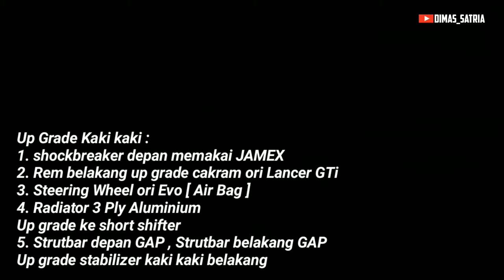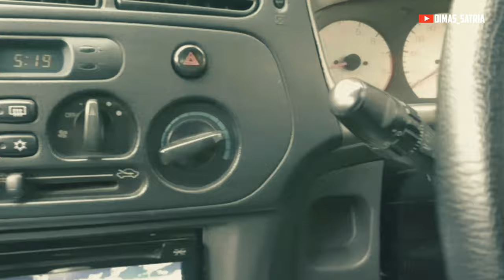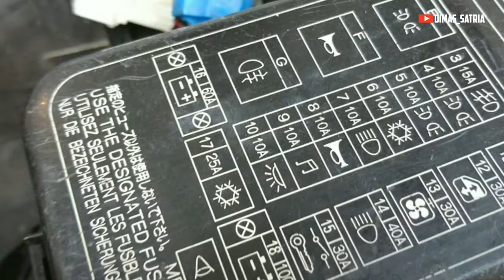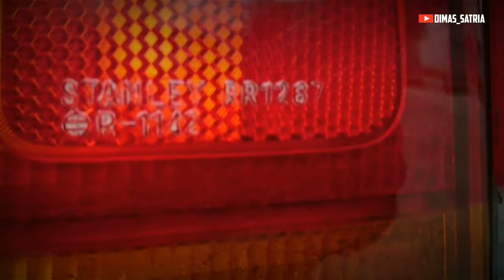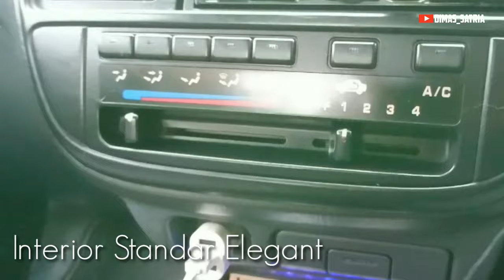MITSUBISHI LANCER CK4 FULL BODY CONVERT EVO IV VS HONDA CIVIC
Two Japanese cars, still a worthy choice in 2020

Two typical Japanese cars of the 1990s, are still in great demand. especially among young people.

The Mitsubishi Lancer CK4 is a variant of the 6th generation Mitsubishi Lancer based on the Mitsubishi Mirage. Still the same as the local Lancer with the CB chassis code, the Lancer CK4 is often referred to as Evo 4 or Evolution 4 even though the specifications carried are very much different.
Unlike the previous Lancer which is divided into 3 variants with different engine options, the Lancer CK4 only uses a 4G92 SOHC 1600cc engine with multi point injection. This engine is capable of issuing power of 110 hp at 6000Rpm and 137Nm of torque at 5000Rpm. Actually that much power is enough for a class of sedans like this CK4, but if you feel less there is a Lancer CK4 with a 4G92 DOHC MIVEC engine capable of releasing 170Hp of power at 7500Rpm and torque of 167Rpm at 7000Rpm. Unfortunately, this Lancer MIVEC population is mostly in Batam, Aceh and other regions with Free Trade Zone status because this car is not officially sold by ATPM Mitsubishi in Indonesia. This engine is paired with a 5-speed manual transmission and an ordinary 4-speed automatic. Especially for the Lancer Mivec and facelift in 2002, some used a triptonic 4-speed automatic transmission called Mitsubishi as INVECS.

Lancer CK4 ditawarkan dalam 2 versi, yaitu SEi (Special Edition injection) dan GLXi (Grand Luxury injection). Tipe tertinggi ada pada SEi dan yang paling murah GLXi manual. Perbedaan antar keduanya ada pada kelengkapan aksesorisnya saja. Pada tipe SEi sudah terdapat Airbag, bodykit, spion elektrik, antena radio di belakang otomatis, foglamp, dan jok semi kulit. Untuk varian yang langka seperti Lancer MIVEC hampir sama dengan SEi namun sudah ada tambahan berupa tombol pengatur AC digital, Rem cakram belakang, Sunroof, sampai sensor mesin yang lebih advance.

DIFFERENT WITH HONDA WHICH IS CONSISTENTLY WITH ALL SERIES OF PRODUCTS

Lahir sebagai penerus generasi sebelumnya, Honda Civic Ferio dilengkapi dengan fitur yang lebih komplit dibandingkan civic genio. Lalu untuk dari segi tampilannya pun lebih stylish dan modern berkat kemasan body yang sangat kompak. Tidak hanya itu saja Kelebihan Honda Civic Ferio selain pada bagian desain dan kelengkapn fiturnya, mobil sedan honda ini juga menawarkan performa yang cukup bertenaga. Untuk menunjang performa mesin yang tangguh, pabrikan honda membekali mobil ini dengan mesin 1,6 liter dengan kode D16Y5 yang mampu melaju dengan kecepatan maksimal 125 HP @6.400 RPM dan torsi 148 Nm @5.500 RPM.

Kelebihan Dan Kekurangan Honda Civic Ferio Lengkap
Dengan berbagai kelebihan yang ada pada mobil ini, tidak heran jika mobil Honda Civic Ferio pada waktu itu termasuk type mobil honda yang mampu menyumbangkan angka penjualan yang banyak yang mampu mengalahkan kompetitornya seperti Lancer CK4 dan Toyota Corolla All New. Bahkan karena berbagai kelebihan yang ditawarkan hingga saat ini masih menjadi mobil pilihan masyarakat Indonesia khususnya para pecinta mobil klasik. Ya meskipun mobil ini menawarkan banyak kelebihan, tetap saja mobil ini tidak lepas dari yang namanya kekurangan

Honda Civic Ferio